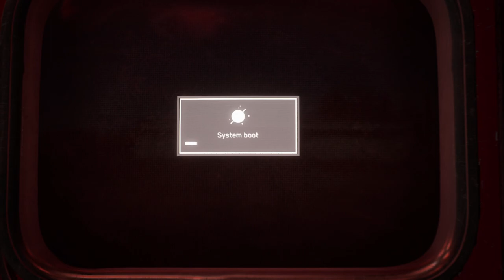Mechanical Flower | Atomic Heart #0004 | ( HINDI )